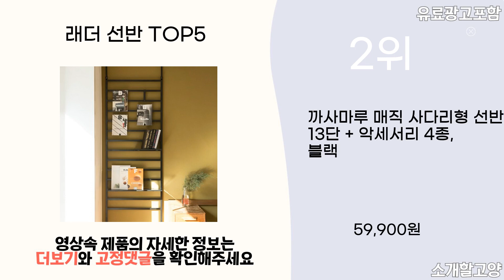2024년 인기 래더 선반 추천 TOP5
1위 : 리빙위즈 레더 4단 스틸선반(가로800)
가격 : 49,900원

2위 : 까사마루 매직 사다리형 선반 13단 + 악세서리 4종, 블랙
가격 : 59,900원

3위 : 리빙위즈 레더 3단 스틸선반(가로800)
가격 : 37,900원

4위 : 리빙위즈 레더 5단 스틸선반(가로800)
가격 : 53,900원

5위 : 리빙위즈 레더 3단 스틸선반(가로400)
가격 : 30,900원